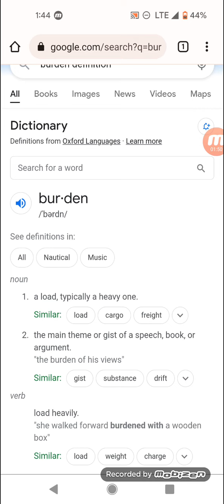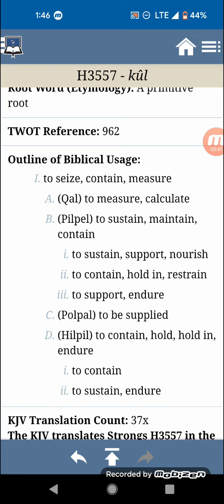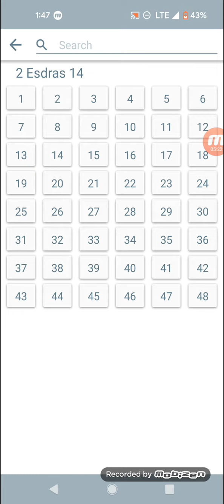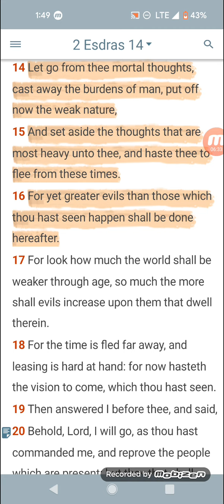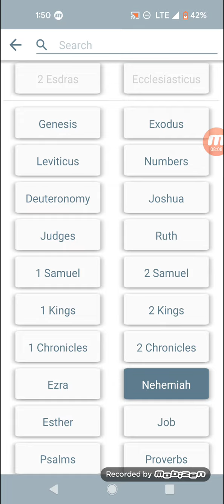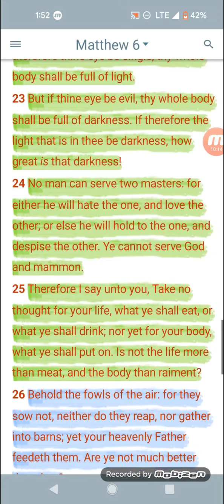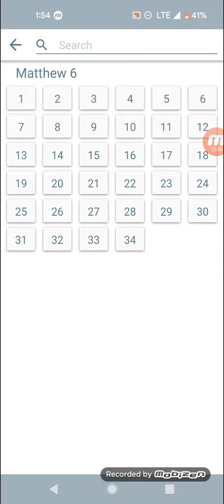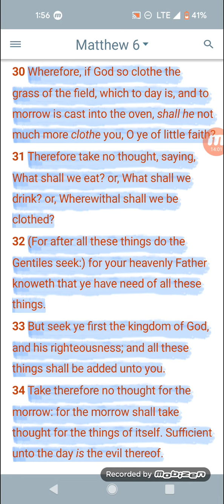Cast thy burden upon the LORD